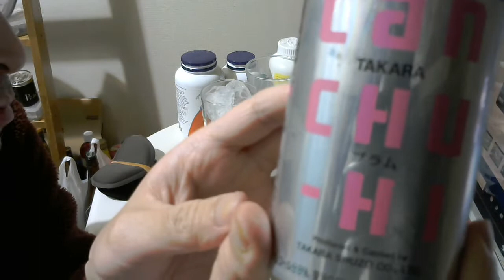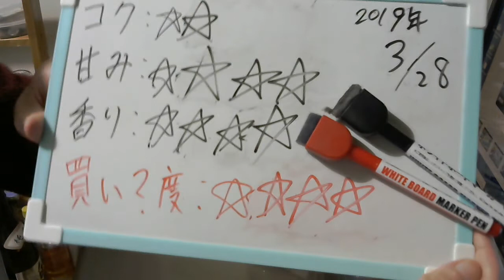酒好きな元新潟人の飲酒動画 part1643 タカラcanチューハイ プラム【チューハイ】